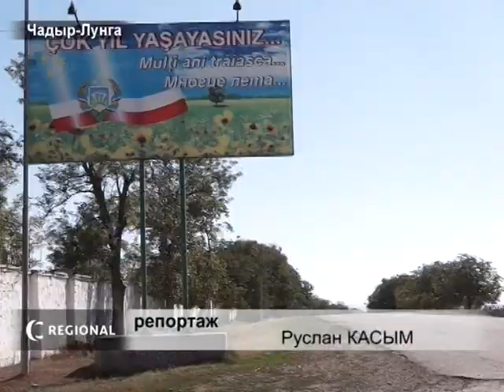AYIN-ACIK: День знаний в Баурчах